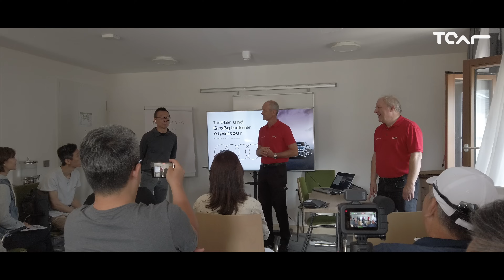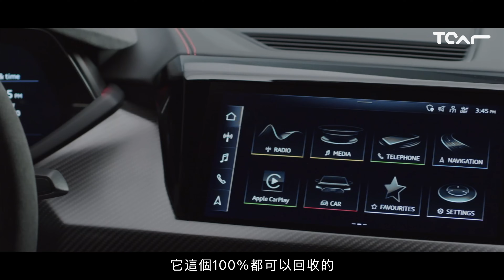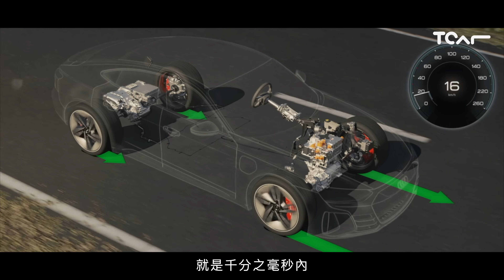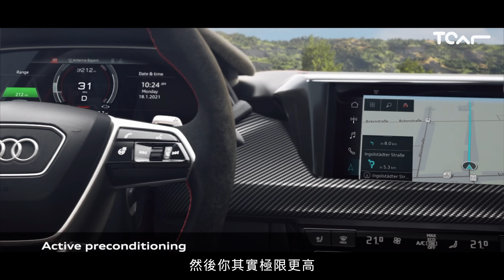【特別企劃】德哥開Audi RS e-tron GT 帶大家來場歐陸跨國之旅 ft.統哥 德哥試駕 -TCar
如果你是一個喜歡旅遊和汽車的人，你一定會喜歡這個影片。這次德哥和他的好友統哥一起到德國出差，路途中除了參觀各大景點，還會開著RS e-tron GT壯遊歐洲最美山路之一的大鐘路山的阿爾卑斯山，然後一路到奧地利，途中還會到Audi Driving Experience Center體驗奧迪的訓練場，經過長里程的征途，德哥跟統哥對於RS e-tron GT會有什麼不一樣的想法嗎？路途中又會發生什麼事呢？喜歡旅遊和汽車的朋友千萬不能錯過喔！